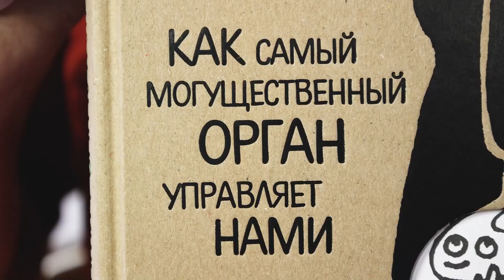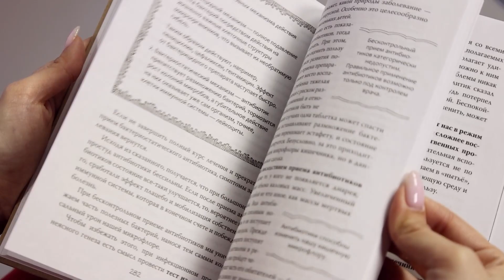СОВСЕМ ОБОЗРЕЛА. "Очаровательный кишечник"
В этом выпуске рубрики "Совсем обозрела" Анна Клыга познакомит Вас с книгой о работе очень важного органа в нашем теле. Он влияет на память, отвечает за эмоции и настроение, составляет 80% иммунитета, а ещё имеет больше нервных клеток, чем мозг! Ещё больше интересных фактов в этой самой популярной нон-фикшн книге в континентальной Европе.